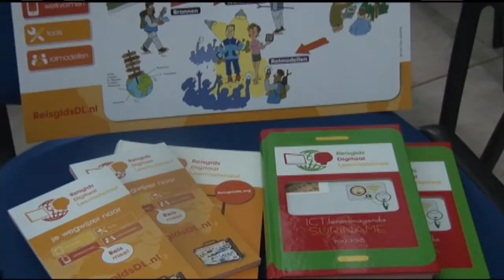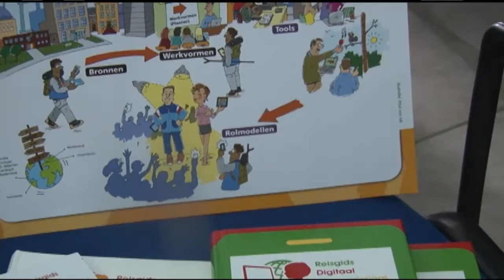20 09 2017 Presentatie Leraren Agenda